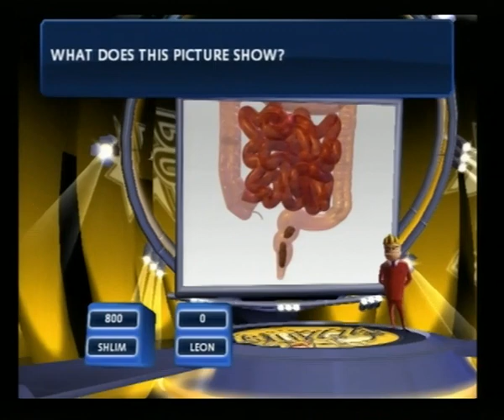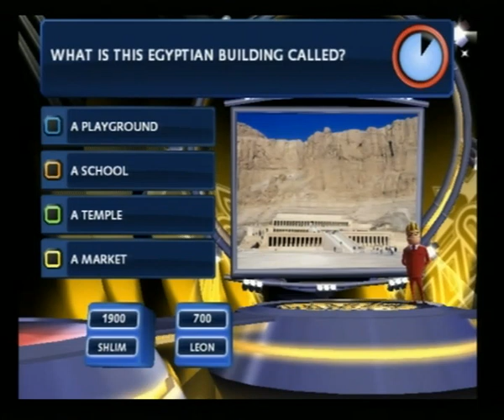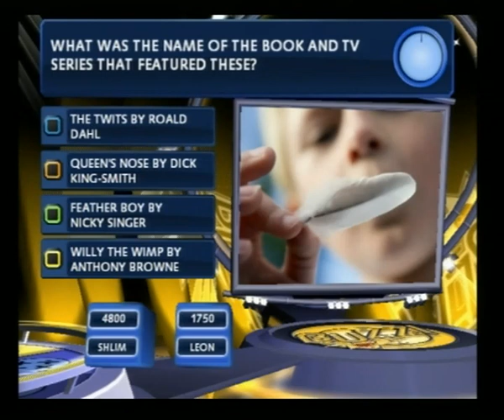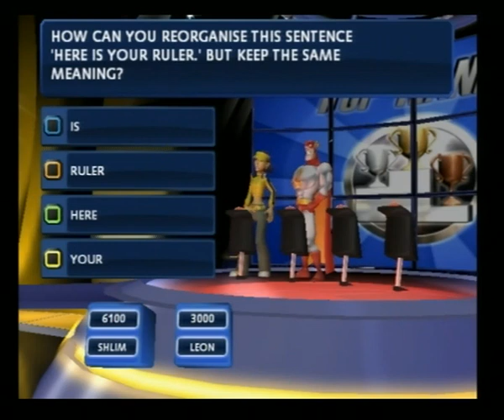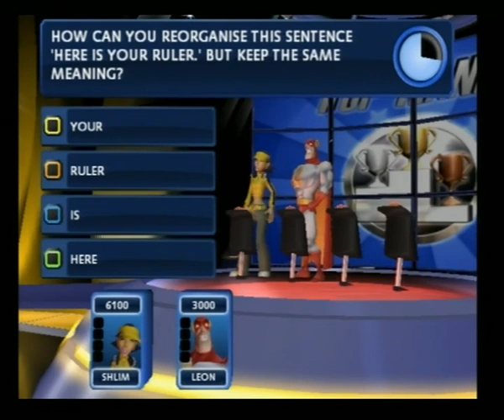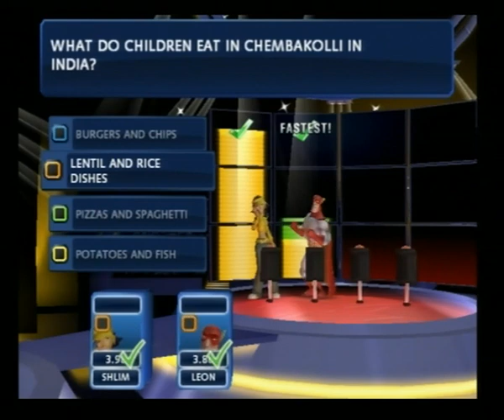Buzz!: The Schools Quiz Multiplayer PS2 Gameplay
In this video me and my son Leon test out Buzz!: The Schools Quiz on the Playstation 2. I have to admit this wasnt full of simple questions like id imagined. It was fun, but not as fun as the other buzz games available.

Buzz!: The Schools Quiz is an educational game based on the popular Buzz! series of games. The game was developed by Relentless Software in association with the UK Government's Department for Education and Skills.

Initial release date: 11 January 2008
Series: Buzz!
Developer: Relentless Software
Publisher: Sony Interactive Entertainment
Platform: PlayStation 2
Genres: Party game, Educational game